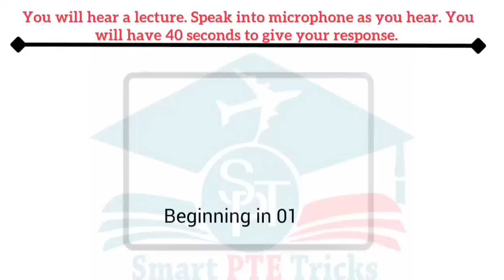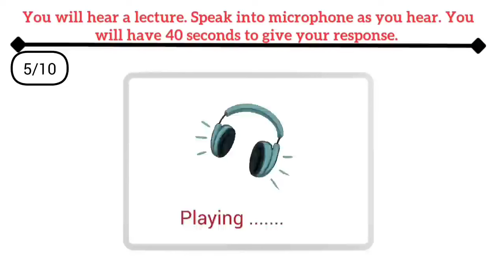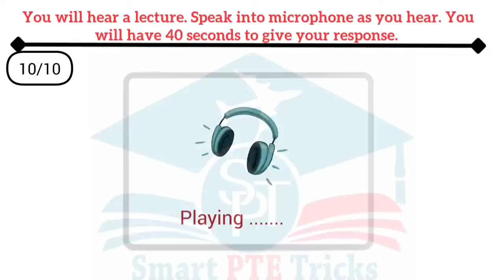PTE RETELL LECTURE June 2024 || Retell lecture Templates June 2024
Good Luck !!!